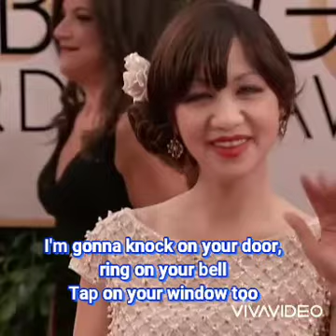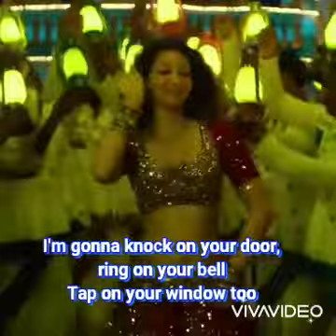I'm Gonna Knock on Your Door - by: melybag Ms. GEMINI and BABES Susan with Lyrics (GSM)